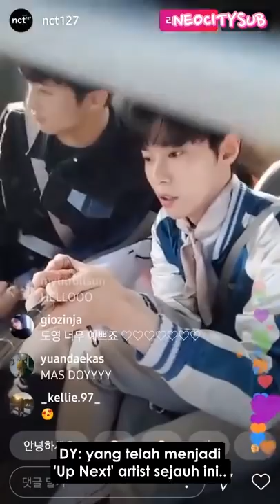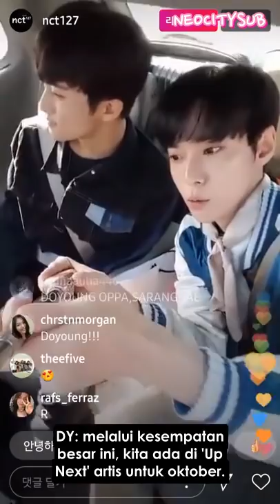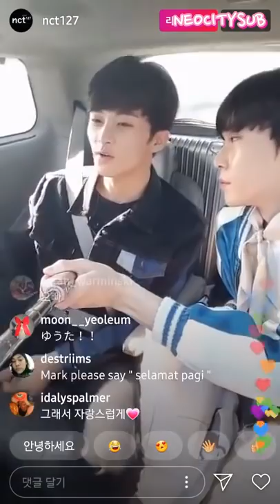[INDO SUB] 181003 NCT 127 instagram live